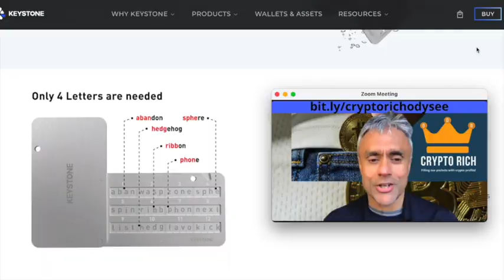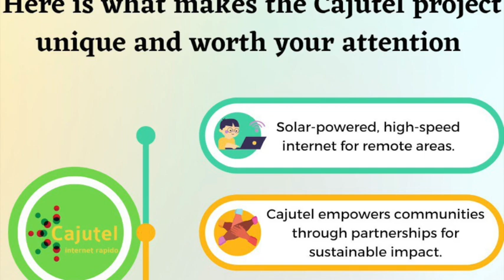AFRICAN DIARY 1 - IN SIERRA LEONE WITH CAJUTEL | ALTCOINS | CRYPTOCURRENCIES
I am in Freetown courtesy of cajutel.com. Cajutel (token CAJ) ICOd late in 2017. They have ever since then been building their hi speed wifi network in Sierra Leone and will eventually extend it to Guinnea and Guinnea Bsissau. These 3 west African nations do not have good quality wifi. Cajutel offers faster speeds at lower cost, and CAJ token holders will share in the profits.
This is the first of my Cajutel diaries in Sierra Leone.

CRYPTO RICH
bit coin